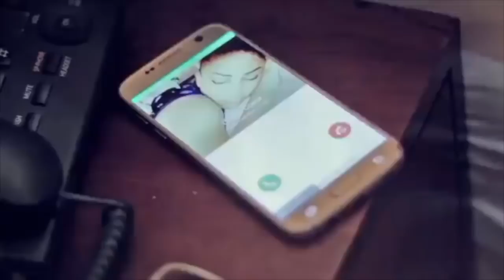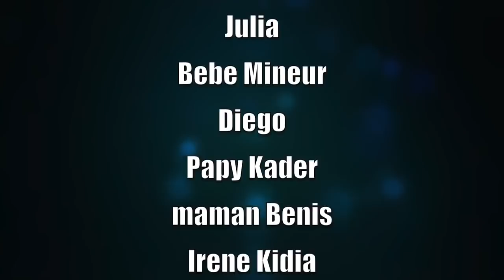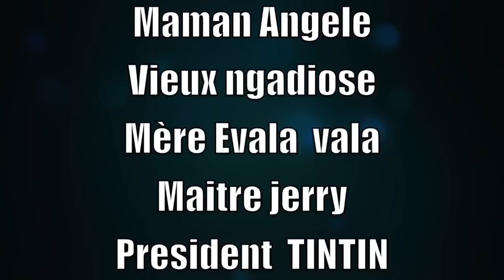YA MOYI TO YA BUTU Ep2 : Théâtre Congolais Devos,Papy Kader,Igor,1500, Kinal Irene, Nsakala, Gianni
GIANNI FAYI TV